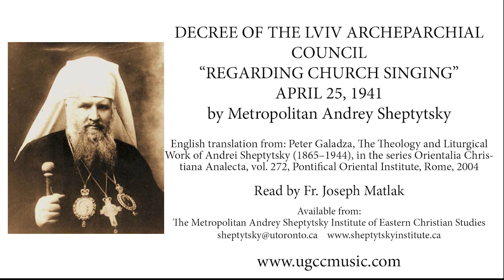Metropolitan Andrey Sheptytsky Regarding Church Singing (April 25, 1941)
In 1941, the Lviv Archeparchial Council issued the decree "Regarding Church Singing" by Metropolitan Andrey Sheptytsky. The text explains the theology and practice of sacred music and chant in the liturgy of the Ukrainian Greco-Catholic Church. Listen to an English translation of the text here, or read it